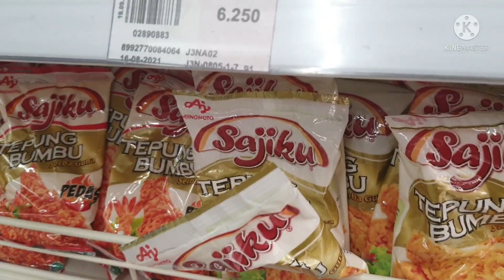BELANJA BULANAN STOK JANUARI 2022||Grocery shopping ||tips hemat irt 6 anak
Belanja bulanan untuk stok januari 2022
sangat menyenangkan karena belanja di akhir tahun ini banyak promo,banyak diskon kalo gak kuat iman pasti deh kebobolan hehe ,,,intip tips hemat irt 6 anak dalam mengelola keuangan supaya tidak hutang sana sini kemudian punya tabungan supaya klo lagi kepepet kita bisa terbantu jadilah ibu rumah tangga yang diam diam punya tabungan dan jangan sampe diam diam punya cicilan atau hutang ,,,hehe ,,,,